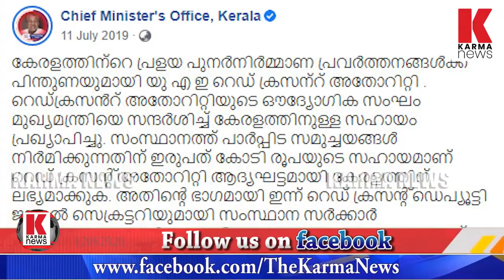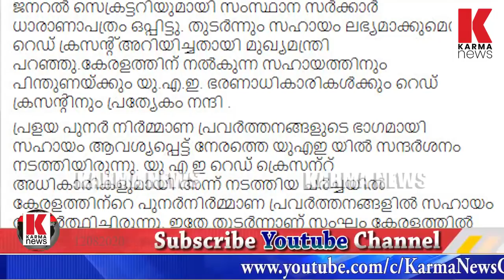ലൈഫ് പദ്ധതി അഴിമതി, പിണറായിക്കും പങ്ക്, തെളിവുകള്‍ പുറത്ത്